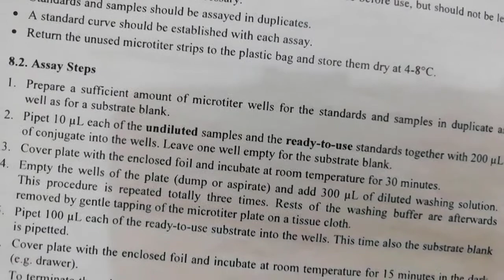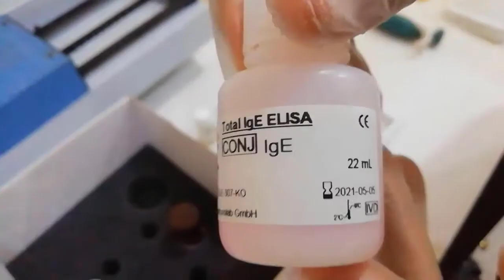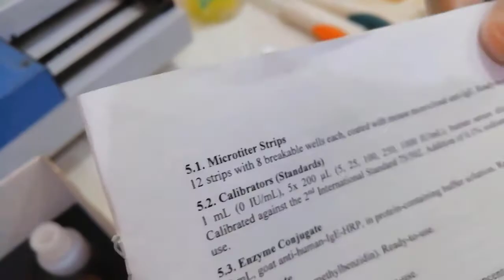Procedure of Serum IgE Test.Semi-Automated ELISA Reader//First Time/যা নতুনদের জন্য খুব সহজ পদ্ধতি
ELISA Kit// TSH/ IgE/CEA/CA 125/CA 15-3/CA 19-9 etc.
1. Antigen/Antibody Coated Wells- 96 Pcs
2. Enzyme Conjugate - 1 Vial
3. TMB Substrate- 1 Vial
4. Stop Solution- 1 Vial
5. Wash Solution- 1 Vial
(All ELISA KIT Human GmbH, Germany)